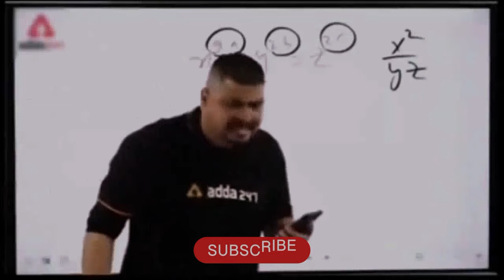Hum Pohoch Gaye Gwadar | Karachi to Gwadar Balochistan ❤️ | Muhammad Jan Vlogs